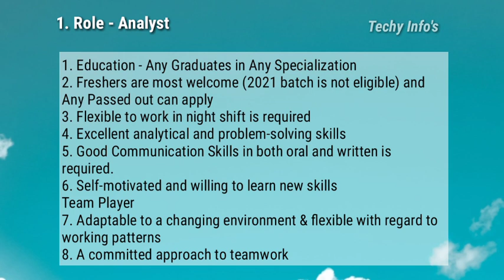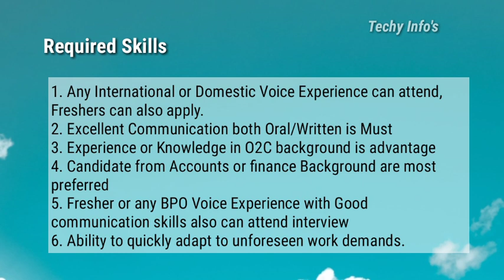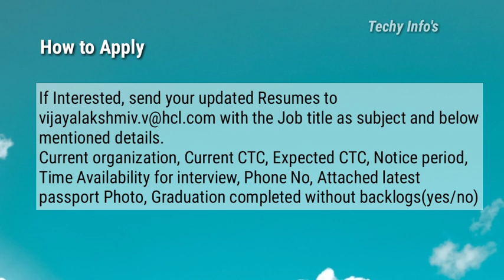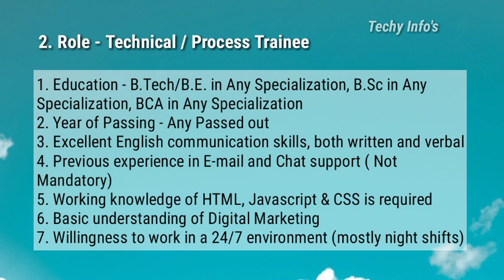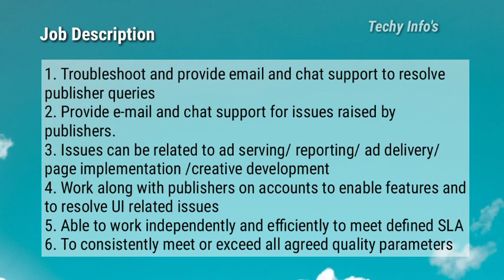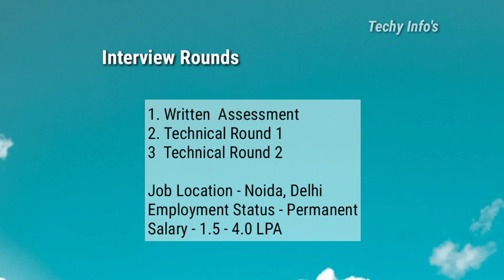HCL Virtual Recruitment 2021 | With & Without Coding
HCL Virtual Recruitment 2021 | With & Without Coding | HCL Jobs 2021

Hey Guys.. Today we are going to see about Hcl virtual_recruitment jobs for freshers, Experienced and also about Eligibility criteria..About Job..Required Skills.Interview Rounds..How to Apply and so on.. I hope this video is useful for you guys.

HCL Jobs 2021
HCL Virtual Recruitment
HCL recruitment 2021
HCL virtual recruitment jobs
HCL jobs for freshers
HCL  jobs 2021
HCL interview Rounds
HCL jobs for experienced
HCL jobs